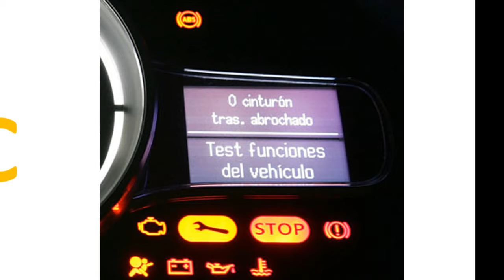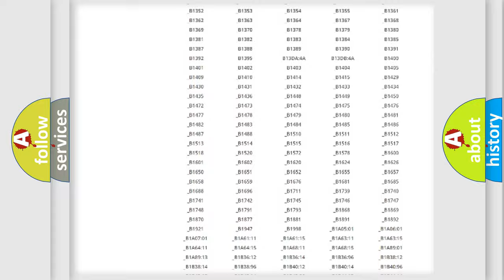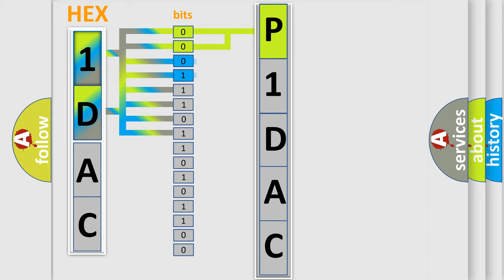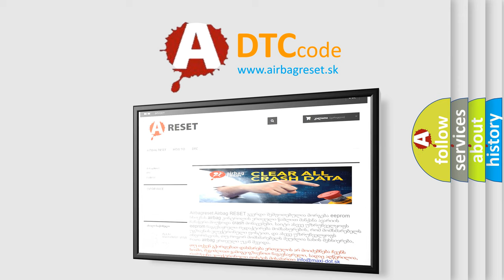DTC Jeep P1DAC Short Explanation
Contents:
0:21 Basic DTC analysis according to OBD2 protocol standard.
1:48 Insight into programming
2:58 A diagnostically understandable description of the Diagnostic Trouble Code
3:05 Basic error definition

Make:
Jeep
Code:
P1DAC
Definition:
Lost Communication With BCM
Description:
Receiving error of HVAC control module from BCM for specified time continuously.
Cause:
CANModule